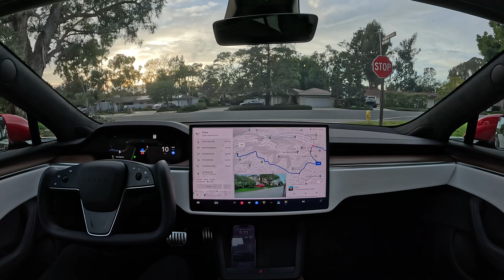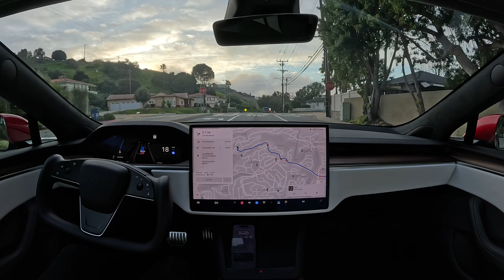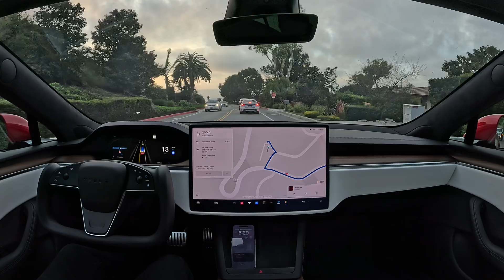Tesla Full Self-Driving Beta 12.2.1 Drives to La Venta Inn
Tesla Full Self-Driving Beta 12.2.1 drives to La Venta Inn in Palos Verdes, California